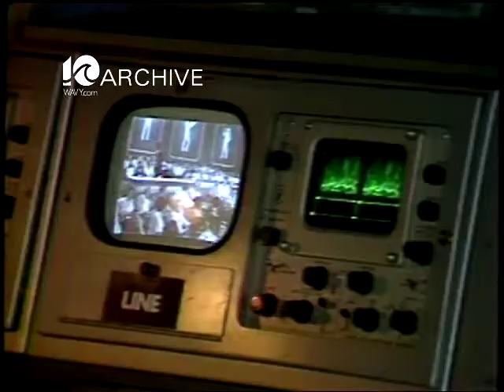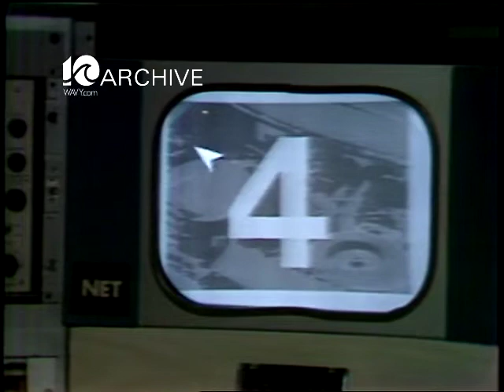WAVY Archive: 1981 FCC Filing of UHF Channel 43